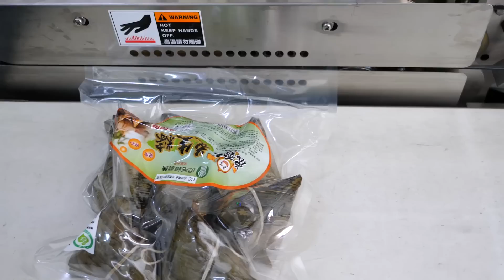Peanut Rice Dumpling Making / 花生粽製作 - Taiwanese Food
***location information***
Google Map:
虎尾鎮農會農特產品加工廠
632雲林縣虎尾鎮光復路207號